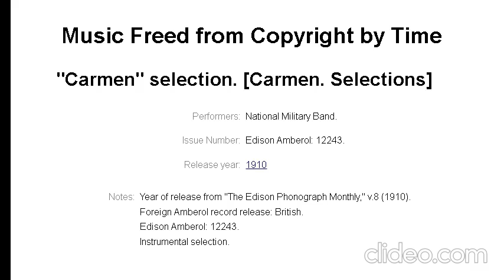Copyright-Freed Music - Carmen (1910)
From a brown wax cylinder.

Performers:
National Military Band.
Issue Number:
Edison Amberol: 12243.

Year of release from "The Edison Phonograph Monthly," v.8 (1910).
Foreign Amberol record release: British.
Edison Amberol: 12243.
Instrumental selection.

Copyright-freed music! Train AI on it, use it to take over the world, the skies the limit.